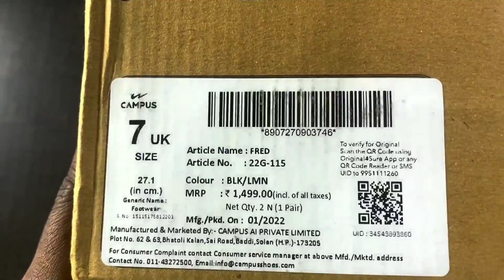CAMPUS FRED SPORTS SHOES FOR MEN 2023 || campus running shoes under 1000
GIVEAWAY ME PARTICIPATE KRNA NAA BHULE ... 4 EASY STEPS SE AAP JEET SAKTE H KILLER RUNNING SHOES SO PARTICIPATE KIJIYE AUR VIDEO SHARE KIJIYE APNE DOSTO KO JISSE AUR BHI LOG PARTICIPATE KR SAKE. 🙏🙏🙏

@DEKHO DEAR  @ONE CHANCE

[THANX FOR WATCHING THIS VIDEO.. KEEP SUPPORT 🙏🙏]

Hony ved

From :- Rajasthan ( Dausa)